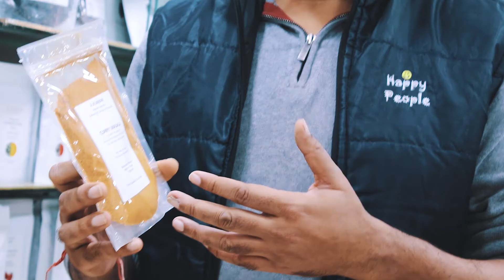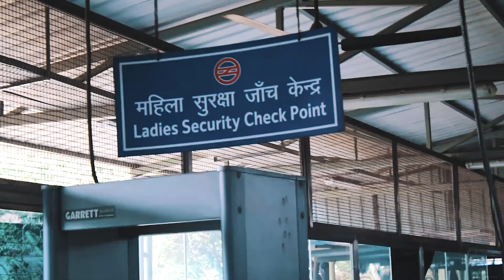SKAFFAR APVÄNNER | Indien Dag 2 - #024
vår andra och kanske mest inspirerande dag i det fantastiska landet Indien. det blev en lång dag...